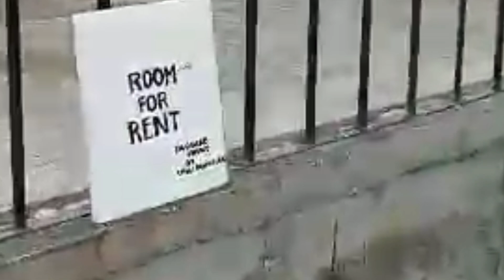The Boarding House (short film)